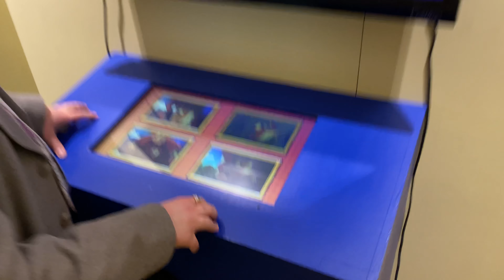JoJo World - Jojo's Bizarre Adventure Theme Park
We visit the world's first Jojo's Bizarre Adventure Amusement Park in Japan! JoJo World! Filled with mini-games, prizes, themed food and arcade games, this a Jojo fan's dream come true.